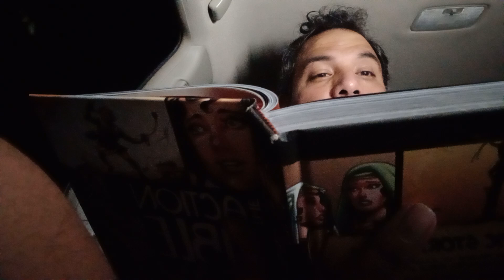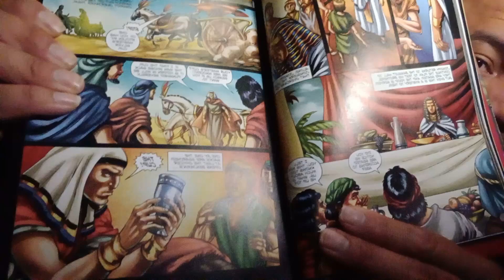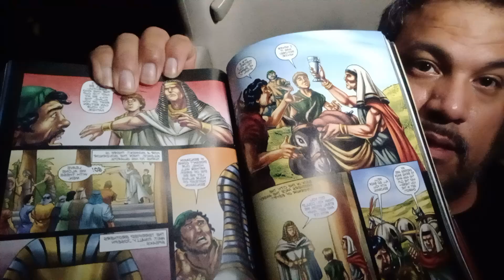action Bible page 109